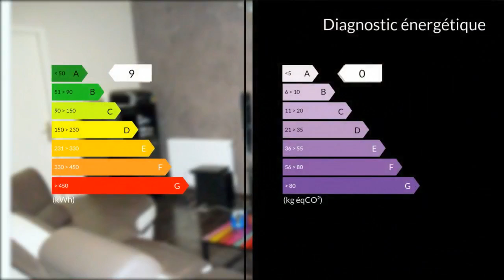A vendre - Appartement - Montmerle sur Saone (01090) - 2 pièces - 50m²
sandrine De Moura,maxihome,vous présente,cet appartementavec beaucoup de charme,en plein centre du village,a proximité des commerces,superette,écoles,10mn de l autoroute de belleville,dans une coproprieté de 5 appartements,une cour commune est a votre disposition,parking privé,il se compose d une belle piéce a vivre de 21,70m²,une cuisine ouverte equipée,1 chambre,1 salle de douche,1 vasque,ainsi qu une buanderie,aucun travaux n est a prévoir,juste a poser ses valises,ce bien vous plait?n hésitez pas a me contacter,je me ferais un plaisir de vous le présenter Mme Sandrine DE MOURA 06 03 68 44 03 / 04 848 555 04 poste 9457 Agent commercial indépendant du réseau national clairimmo Maxihome N° RSAC : 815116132 PRIUM-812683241 - Ville du greffe : RSAC VILLEFRANCHE-TARARE